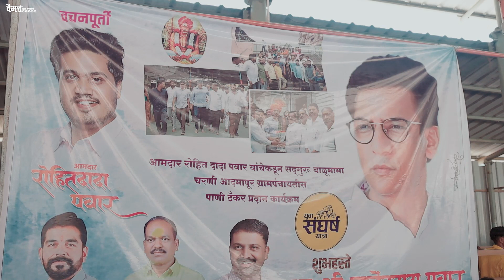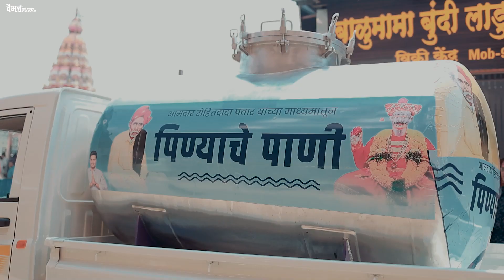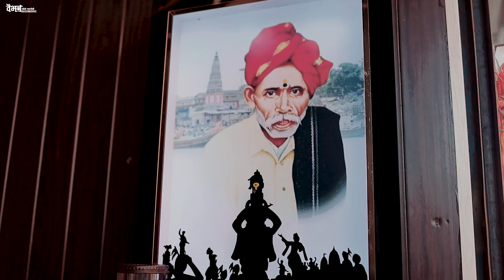Rajendrdada powar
आमदार रोहित दादा पोवार यांचेकडून सद्गुरू बाळूमामा चरणी आदमापूर ग्रामपंचायतीस पाणी टँकर प्रदान कार्यक्रम